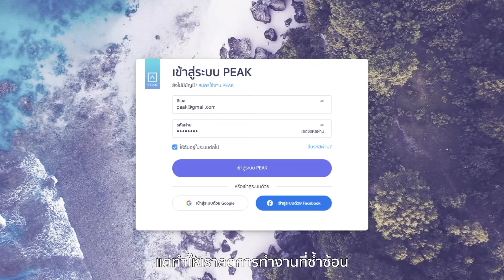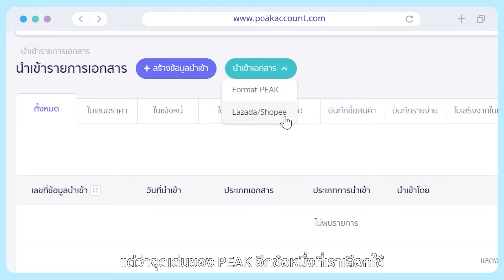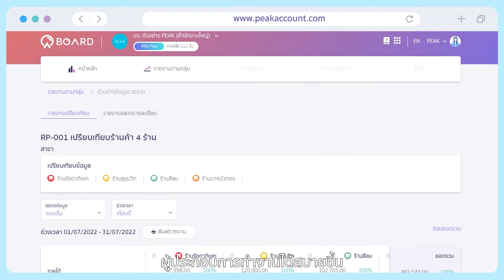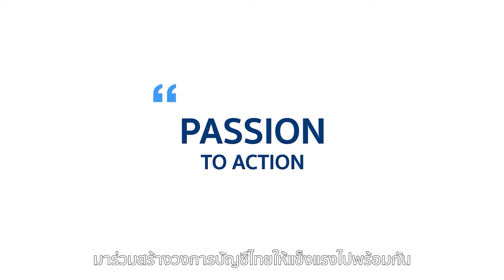เทคโนโลยีที่ทำให้นักบัญชีทำงานได้น้อยลง ผู้ประกอบการทำงานได้สบายขึ้น I บิลด์มีอัพ คอนซัลแทนท์ จำกัด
PEAK Accountทดลองใช้งานโปรแกรมบัญชี PEAK ฟรี! ครบทุกฟีเจอร์ นาน 30 วัน!